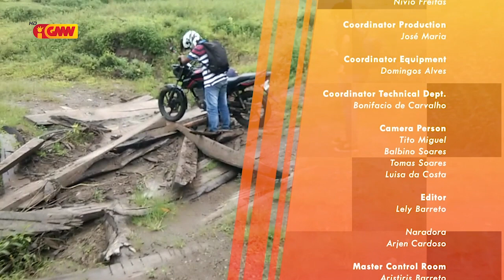GMN Hadomi, hamutuk ho inan Filomena da Silva